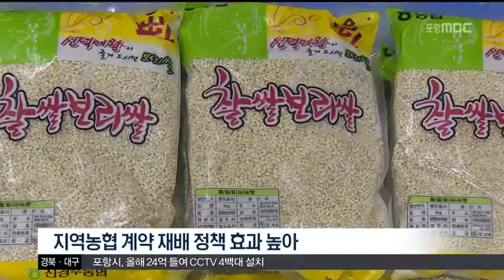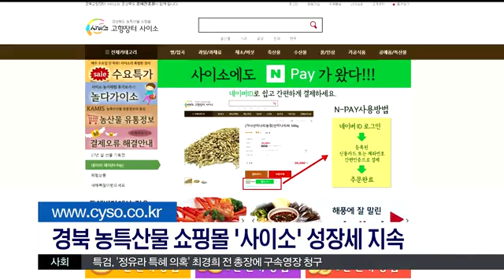[포항MBC뉴스]MBC 생활뉴스